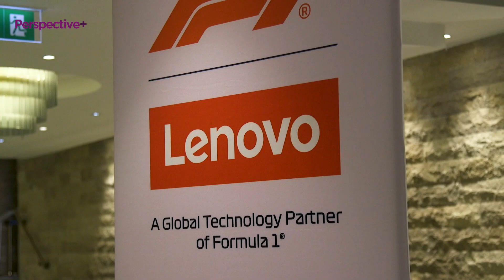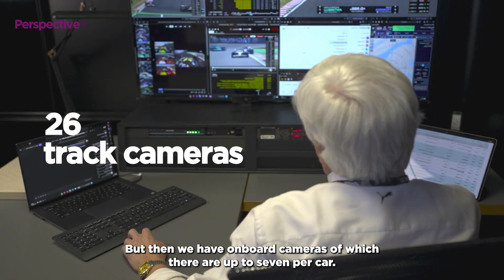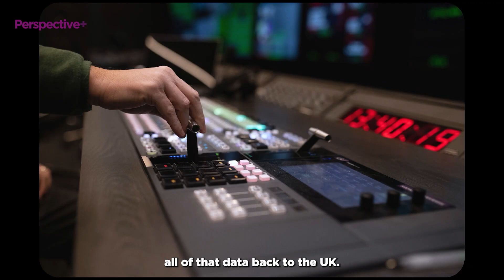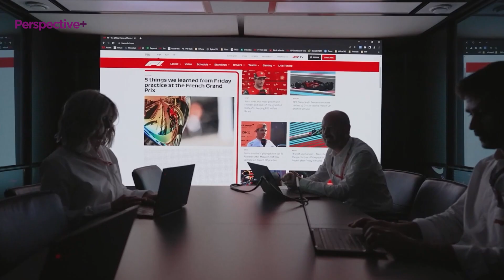Lenovo Perspective+ with Ken Wong: When Milliseconds Matter in the World of Formula 1®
Formula 1 is a sport defined by speed, strategy, and spectacle, but behind the scenes it is also one of the world’s most complex live productions. Every race weekend, 650 terabytes of data are processed, 26 cameras and 150 microphones capture the action, and production teams move in real time to keep millions of fans connected to the drama.

In this episode of Perspective+, Ken Wong, Executive Vice President & President of Lenovo Solutions & Services Group, sits down with Chris Roberts, Director of IT at Formula 1, to explore how technology and precision shape the team’s strategies and fan experiences. They discuss AI that surfaces knowledge faster, balancing innovation and teamwork at scale, and Chris’s advice on passion and perseverance that applies well beyond racing. As a Global Technology Partner of Formula 1, Lenovo is proud to support the systems that power the sport’s data-driven performance and storytelling.